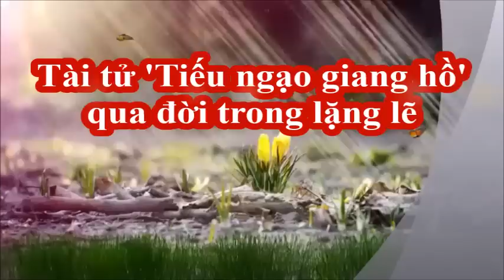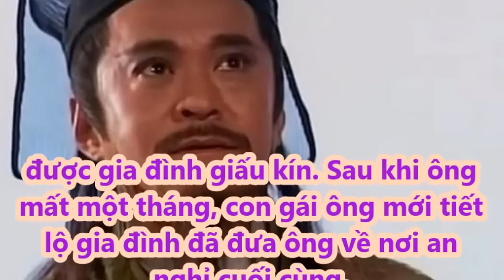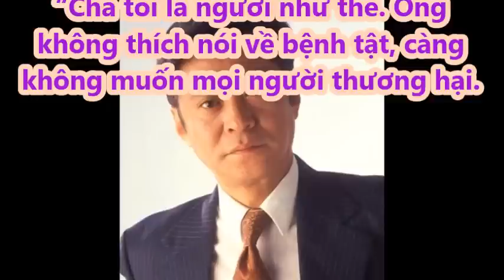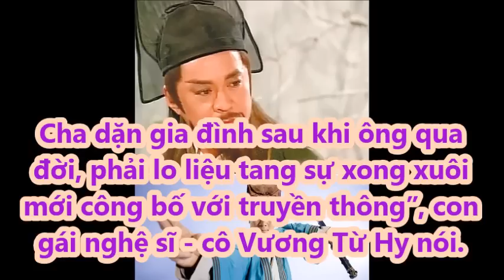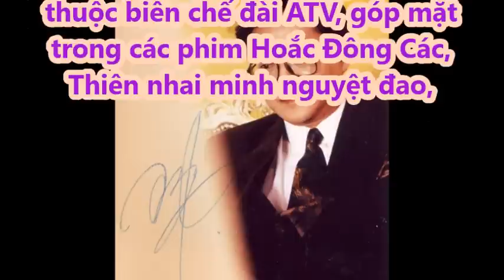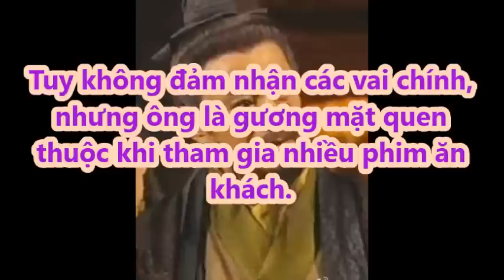Tài tử 'Tiếu ngạo giang hồ' qua đời trong lặng lẽ [Tin mới Người Nổi Tiếng]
Tài tử 'Tiếu ngạo giang hồ' qua đời trong lặng lẽ [Tin mới Người Nổi Tiếng]. Tin Mới Người Nổi Tiếng. Là Kênh quy tụ thông tin mới  trong và ngoài nước. Xin hãy bấm nút "Đăng ký" để không bỏ lỡ qua những Video hấp dẫn nhất trên kênh của chúng tôi.